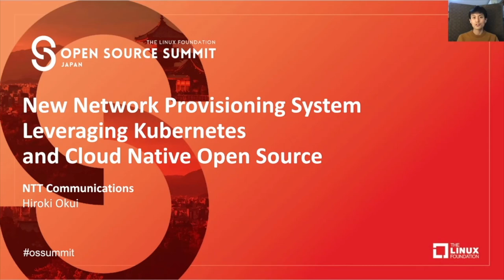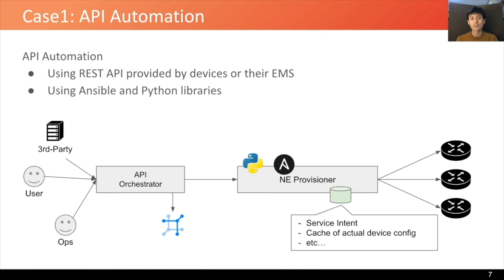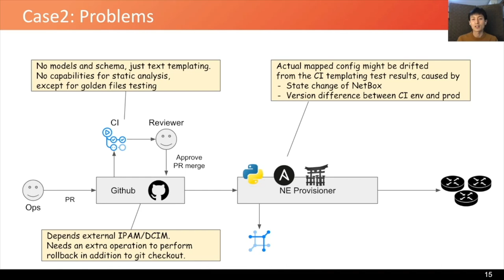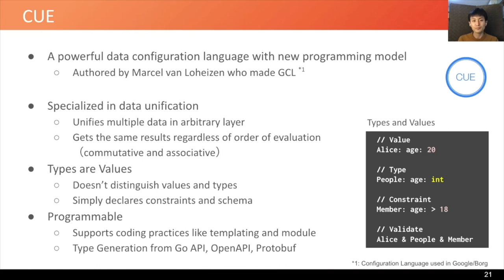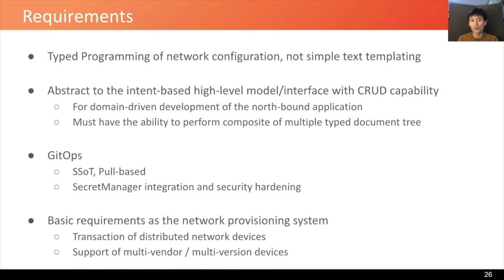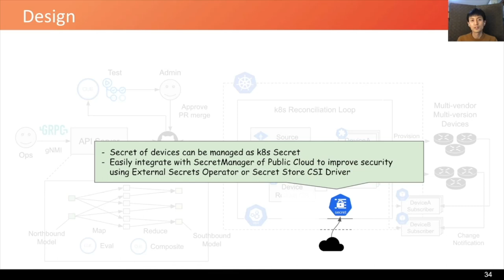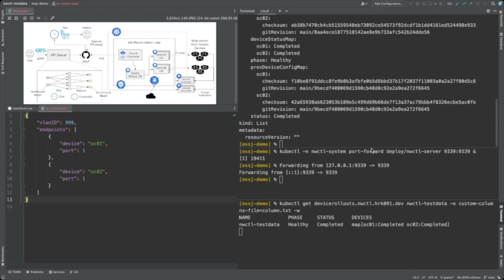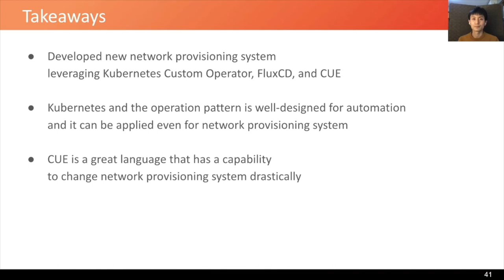New Network Provisioning System Leveraging Kubernetes and Cloud Native Open Source - Hiroki Okui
New Network Provisioning System Leveraging Kubernetes and Cloud Native Open Source - Hiroki Okui, NTT Communications

While the architecture and practices of Infrastructure-as-Code are evolving rapidly with Cloud Native technologies, the architecture of the Network Provisioning System has not changed in 10 years. Network engineers implement the config delivery process by simple scripts and text-templating like Jinja, and take lots of effort to reconcile the configuration drift between the provisioning system and the actual device. Network operators log in to the device from its console using the admin password to show the whole device config and act troubleshooting. We telecom-engineers need to change these legacy approaches by adopting cloud native best practices. In this talk, I will present a brand-new Network Provisioning System leveraging Kubernetes and Cloud Native Open Source, Cue, FluxCD, and Kubernetes Custom Controller. It gives us declarative programming of network configuration, GitOps practices, and secure operations. I will show a live demo and you will learn how this new system changes the current network operation drastically.